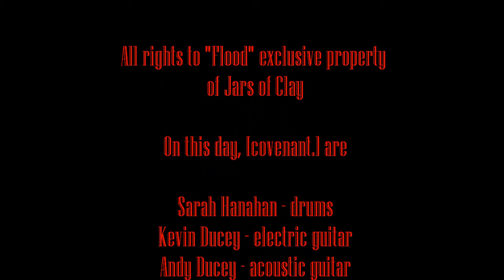"Flood" cover by [covenant.]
Our take on "Flood"...All rights owned by Jars of Clay.